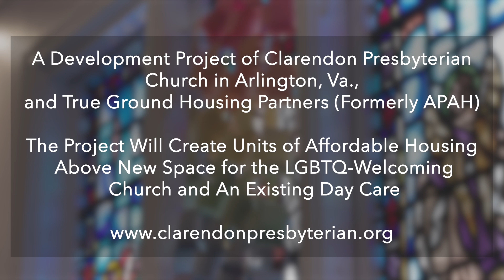One Senior's Perspective